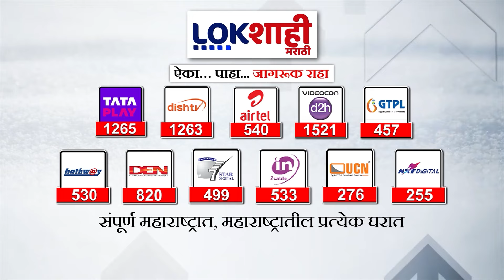घोटाळा 70 की 42 हजार कोटींचा मोदी ठरवतील ; सिंचन घोटाळ्याच्या वादात Prithviraj Chavan यांची उडी